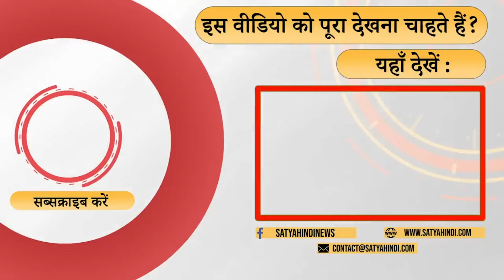Can Kejriwal run govt from jail? Is he harming the party? | DELHI EXCISE POLICY | AAP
क्या आप के तर्कों को आम जनता मानेगी ? क्या है केजरीवाल के सामने कोई यक्ष प्रश्न हैं ? क्या उन्हें CM के पद पर बने रहना चाहिये ? बता रहे हैं भूपेन्द्र चौबे

Will the general public accept your arguments? Are there any questions facing Kejriwal? Should he continue on the post of CM? Bhupendra Chaubey is telling